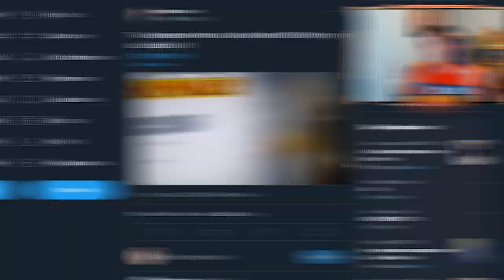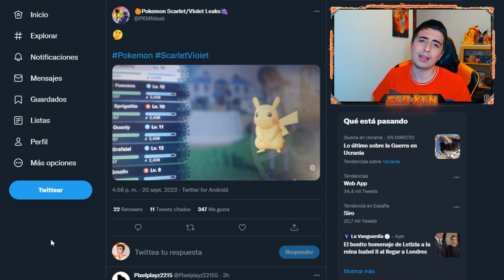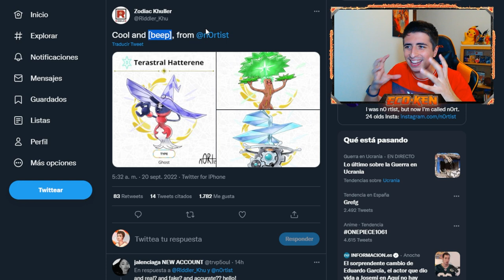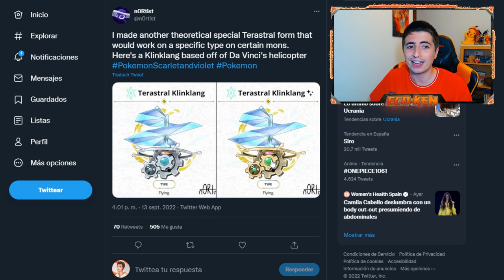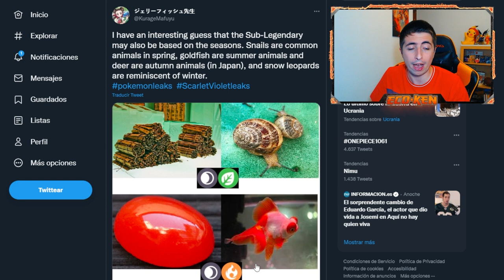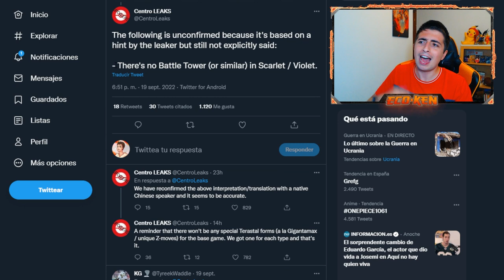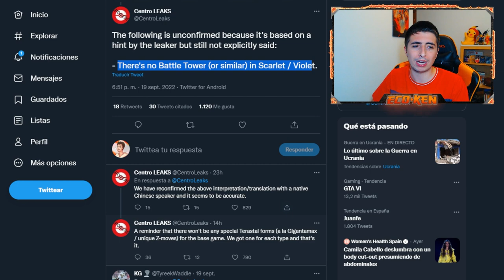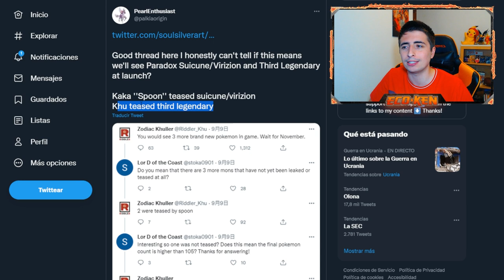¡¡TERACRISTALES de ALTO MANDO y LÍDERES!! 💎 + ¡¿FAKE LEAKS?! || Leaks Pokémon Escarlata y Púrpura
¡¡TENEMOS LEAKS de Pokémon Escarlata y Púrpura!!
TERACRISTALES, ALTO MANDO, LÍDERES... ETC

🔽 ¡MIS REDES! 🔽

🔽 MARCADORES 🔽
0:00 Introducción
0:13 MI NUEVO TRABAJO de MINECRAFT
0:50 LEAKS FALSOS de PANTALLA de INICIO y EQUIPO
2:34 NUEVOS TERACRISTALES de los LÍDERES y ALTO MANDO
4:57 SUBLEGENDARIOS basados en ESTACIONES
6:08 NUEVO SISTEMA de IVS + EVS
6:35 TORRE BATALLA en Escarlata y Púrpura
7:22 Virizion, Suicune PARADOX y TERCER LEGENDARIO
8:10 Suscríbete PERRO